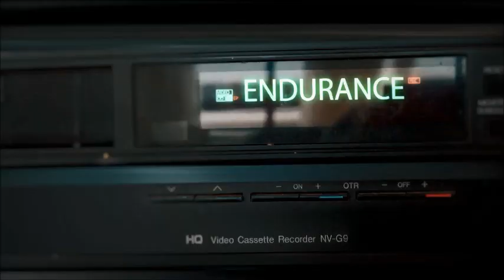South Cobb High School Graduation Practice 2003